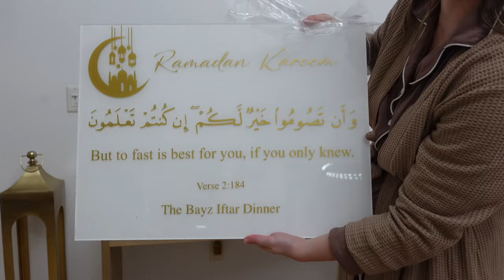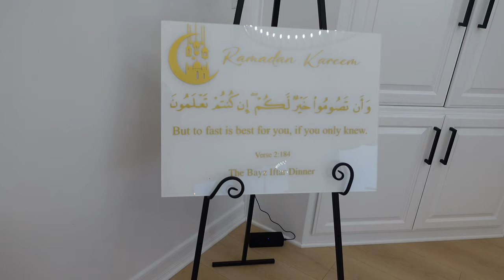Hosting My First Iftar Dinner! Ramadan Vlog